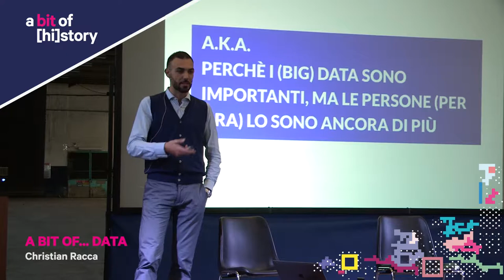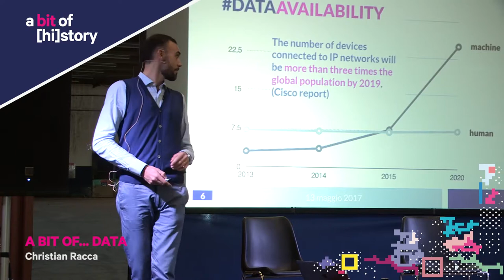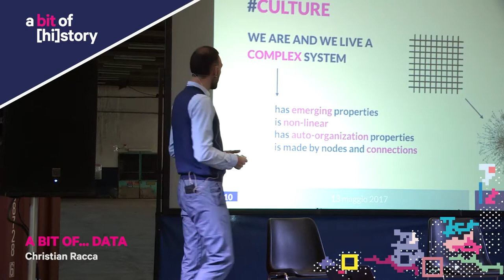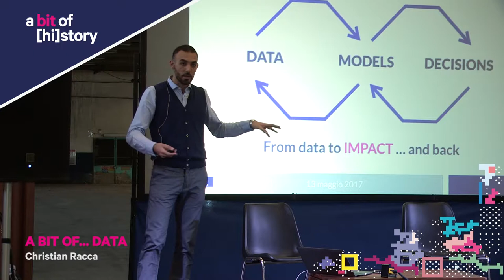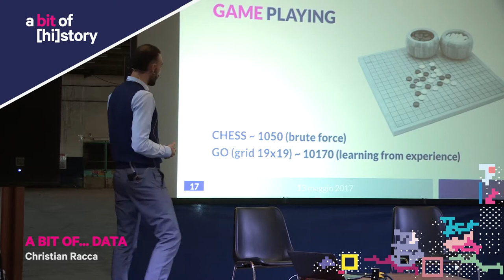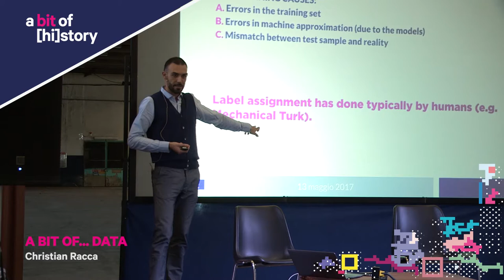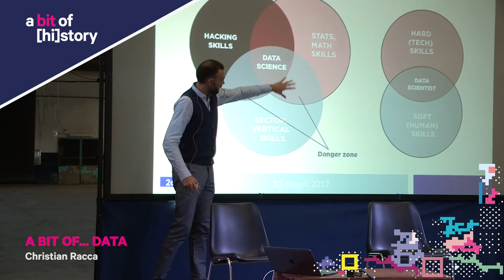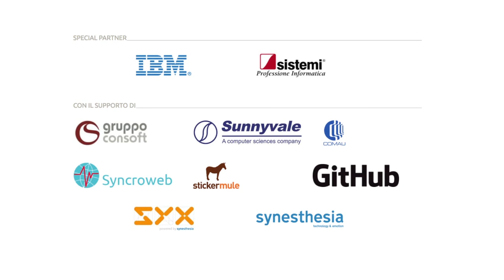A bit of [hi]story 2017 // A bit of.. Data